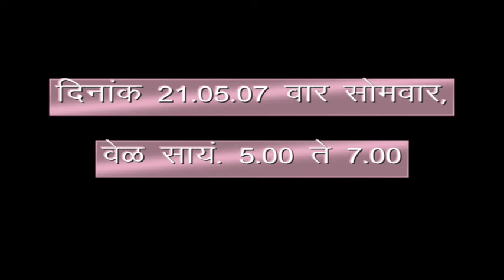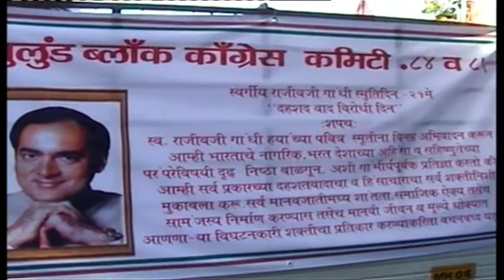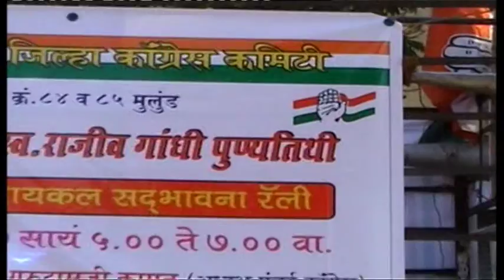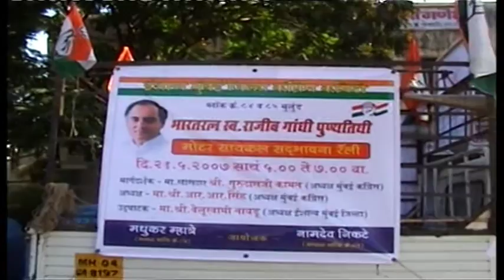VTS01_1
राजीव गाँधी पुण्यतिथि निमित्त मुलुंड कांग्रेस द्वारा सद्भावना रैली.